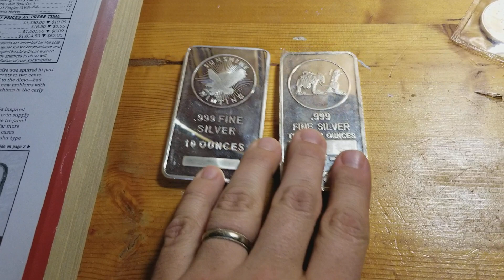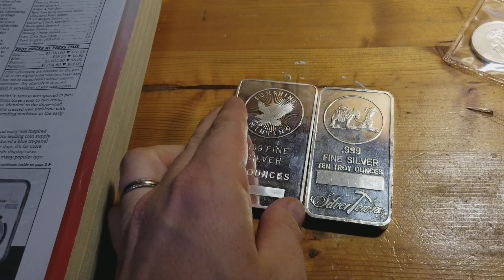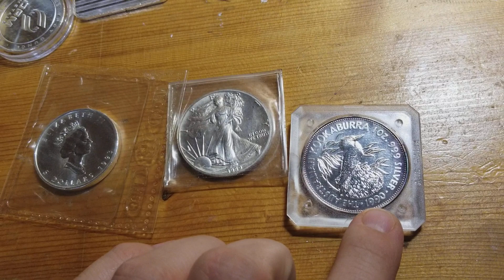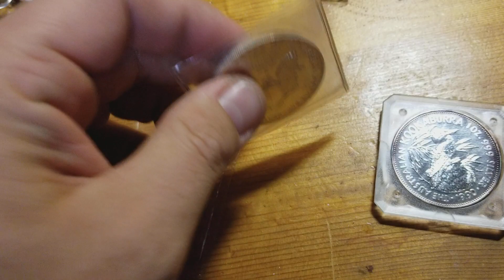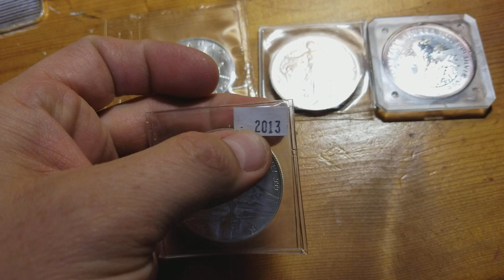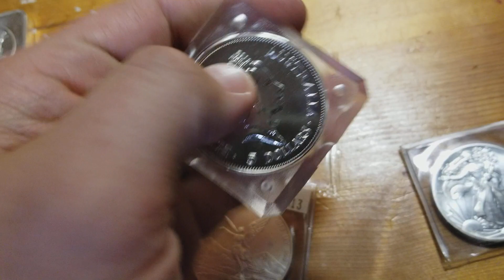Collecting vs Investing in Silver - how to be smart with your money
Paying a high premium on generic silver is not a smart move because generic silver is for investing only.  Collecting is different from investing, and yes there is a hybrid of the two.  Be smart and maximize your return on your investment.  No one like losing money.

Don't forget to go to our website for up-to-date auction listings, results, and general club information.